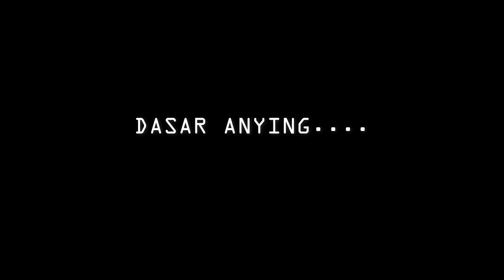SAHA NU NGISING ?!!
SEPI.RITUAL by.RBC
LIRIK :RUBAS